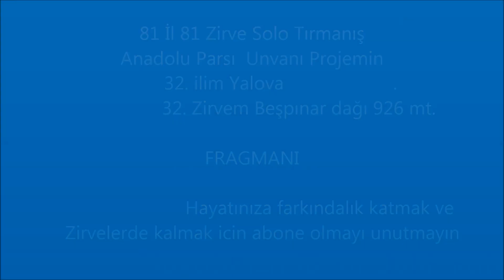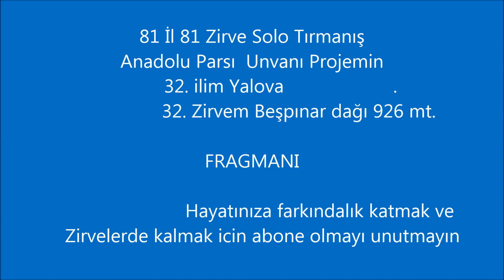FRAGMAN 32. il Yalova 32.zirve Beşpınar dağı 926 mt